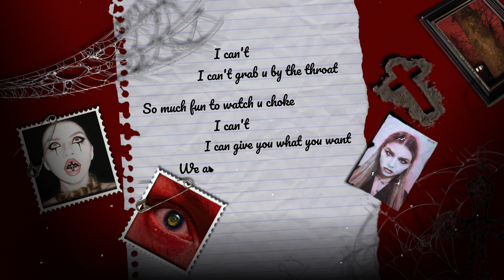IC3PEAK - Tears, pain and blood [Lyric Video]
this is a lyric video for the song IC3PEAK - Tears, pain and blood

video style - remake from olivia rodrigo channel (guts - lyric videos)